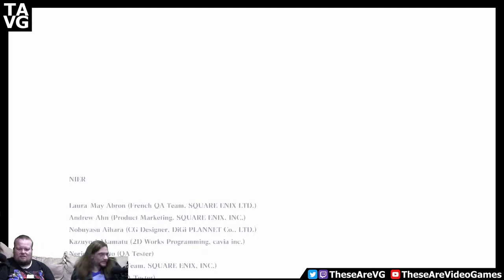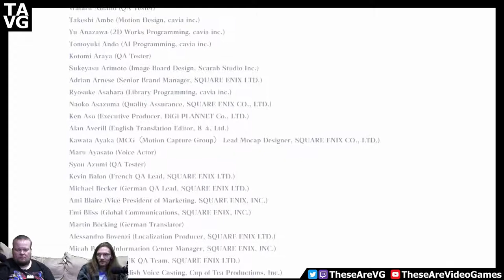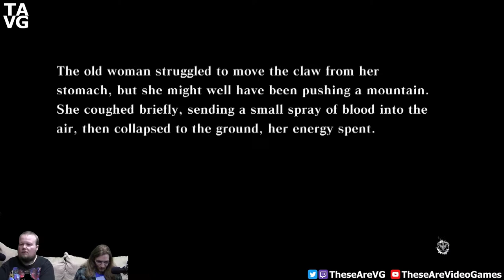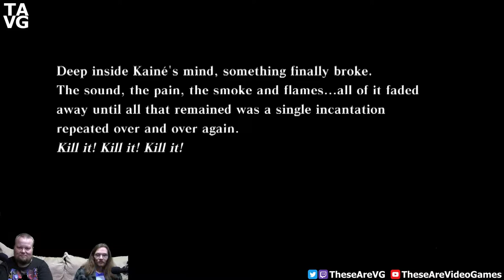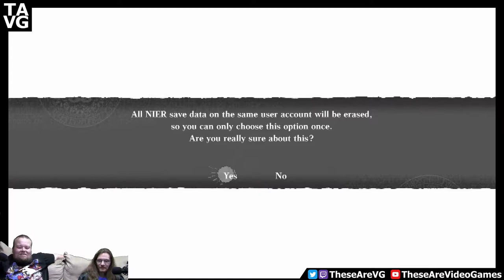Blow Me (One Last Kiss) ~ Nier Pt 3 Finale ~ TAVG Live Stream Highlights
Time to end this, then end this, then end this again - NO ONE STOPS!